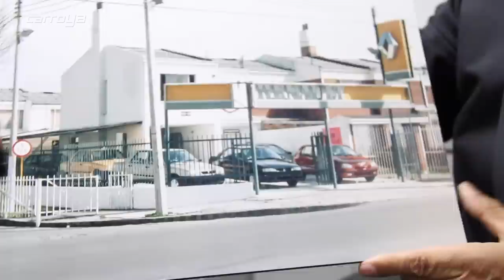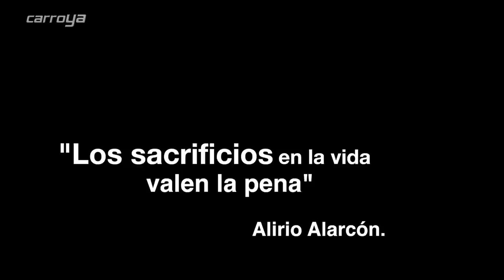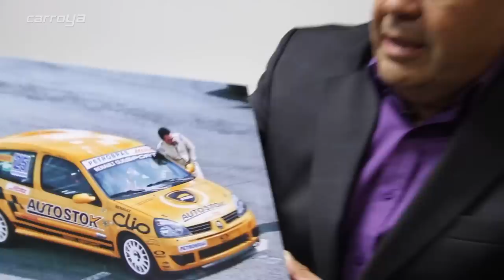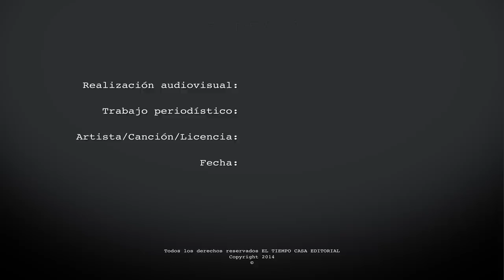Historia de vida: de mecánico a gerente de concesionario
Alirio Alarcón el Gerente General del concesionario Auto Stok, nos contó su historia de cómo inició en el mundo de los carros hace más de 25 año. Inició sus estudios en ingeniería mecánica, luego pasó a ser mecánico de taller de un concesionario y años después inició con un pequeño concesionario de “garaje” hasta llegar a lo que hoy en día es Auto Stok, una empresa sólida y reconocida a nivel nacional.